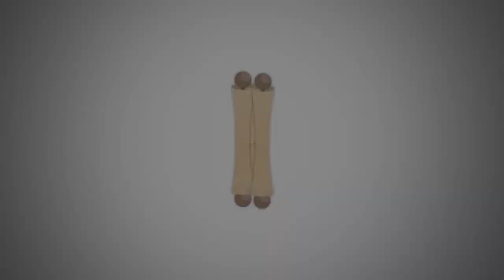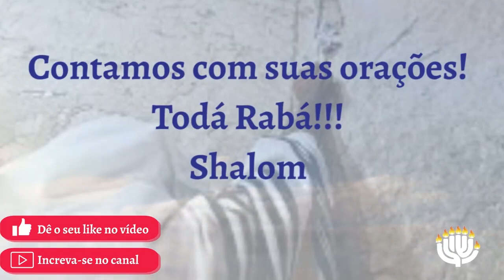Quem irá por nós | 01AGO2020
Mensagem com Rosh Carlos - Sinagoga Beit Sar Shalom